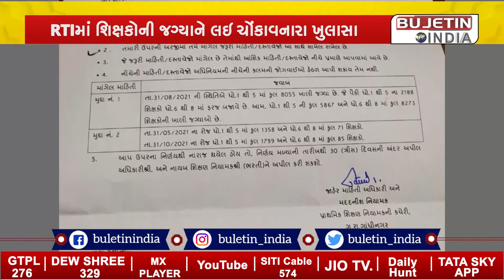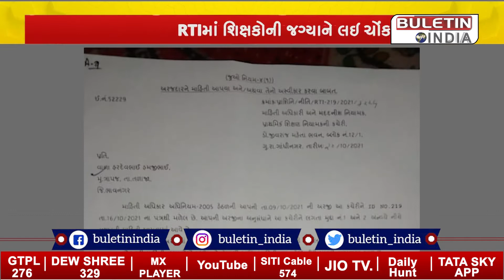ગુજરાત: RTIમાં શિક્ષકોની જગ્યાને લઈ ખુલાસો, કોંગ્રેસના ડૉ. મનિષ દોશીએ સરકાર પર કર્યા પ્રહાર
પ્રા. શાળાઓમાં 1,5000 જેટલા શિક્ષકોની જગ્યા ખાલી
ધો.6થી 8માં કુલ 8,273 વિદ્યાસહાયકની જગ્યા ખાલી
ધો. 1થી 5માં શિક્ષકોની 5,867 જગ્યા ખાલી
જગ્યા ખાલી છતાં TET પાસ કરેલા 50 હજાર બેરોજગાર
સરકારને ગંભીરતાથી નોંધ લેવા ઉમેદવારોની માંગ